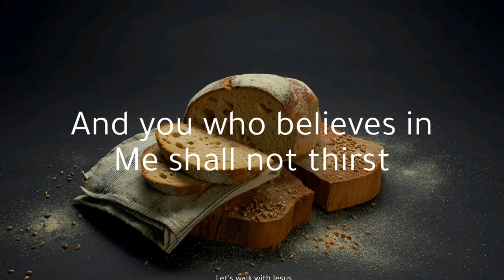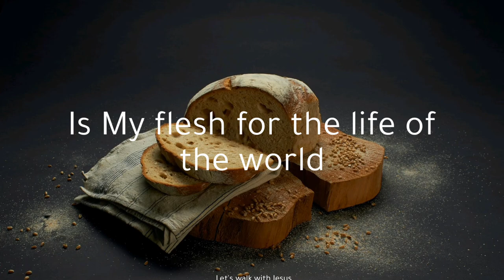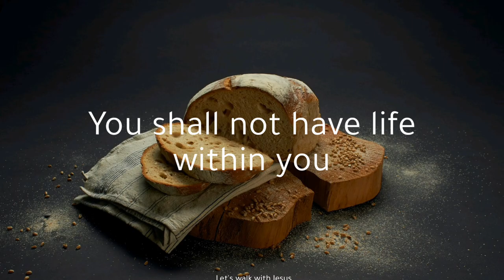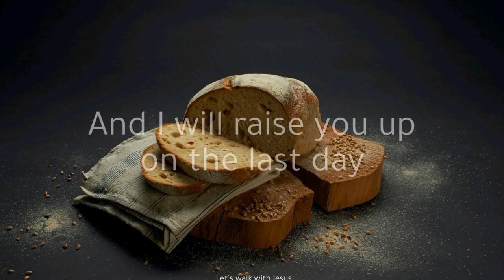I Am The Bread Of Life | Suzanne Toolan With Lyrics | Let's Walk With Jesus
Lyrics :

Song by Richard Proulx and The Cathedral Singers
OverviewLyricsListenOther recordings
I am the Bread of life,
You who comes to Me shall not hunger,
You who believes in Me shall not thirst.
No one can come to Me
Unless the Father beckons
And I will raise you up,
And I will raise you up on the last day.
The bread that I will give
Is My flesh for the life of the world,
And he who eat of this bread,
You shall live forever,
Unless you eat
Of the flesh of the Son of Man
And drink of His blood,
And You shall not have life within you.
I am the Resurrection,
I am the Life,
He who believes in Me
Even if he die,
He shall live for ever.
And I will raise him up,
And I will raise him up on the last day.
Yes, Lord, we believe
That You are the Christ,
The Son of God
Who has come
Into the world.
Source: Musixmatch
Songwriters: John Michael Talbot
I Am the Bread of Life lyrics © Universal Music - Brentwood Benson Publ., Birdwing Music